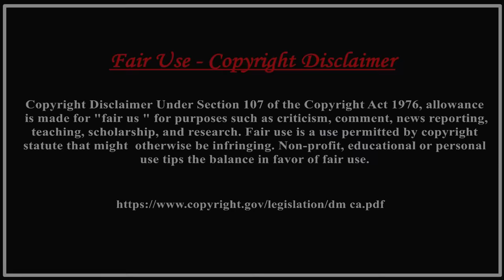বিশ্বের সবচেয়ে ভয়ঙ্কর ৫টি রেলপথ | 🔥Most Dangerous Top 5 Railway Tracks You Wont Believe Exist!!🔥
1. Rameswaram Route - India
2. White Pass & Yukon Railway Route – Alaska
3. Albula Railway – Switzerland
4. Gotik Vayadakka – Myanmar
5. Devil's Nose Train - Ecuador

পেতে অবশ্যই পাশের ঘন্টা🔔আইকন টিতে ক্লিক করে দিবেন । ধন্যবাদ